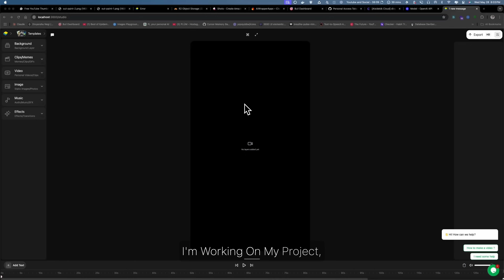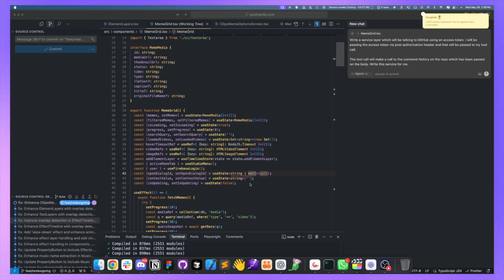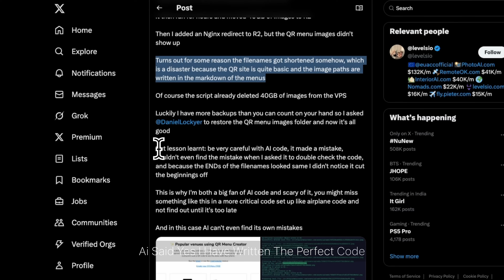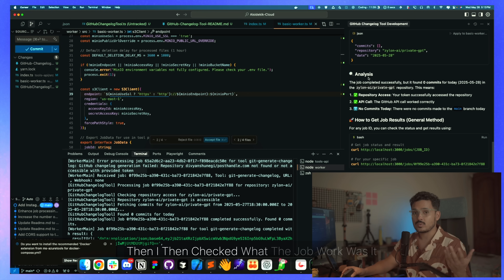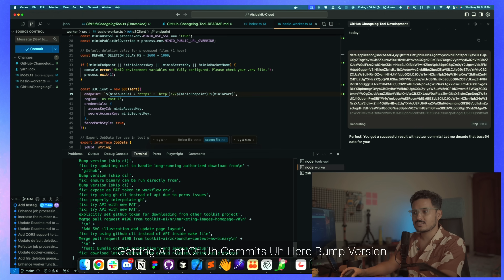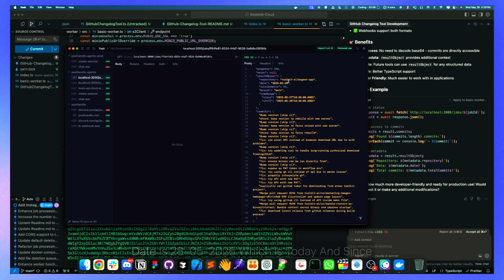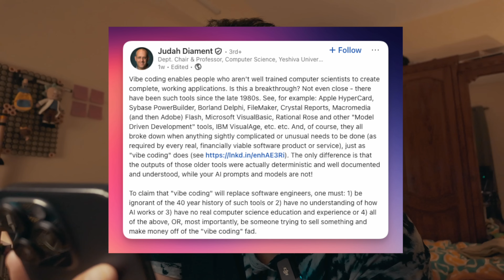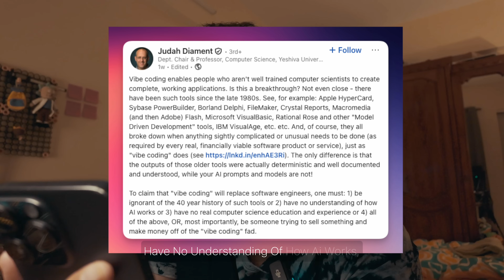The REAL Reason Software Engineering Jobs Will EXPLODE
Find out the real reason why software engineering jobs are set to explode in demand, despite fears of AI causing job cuts and layoffs. This video uncovers the truth behind the rise of software engineering jobs in the era of artificial intelligence.

Everywhere online, people claim that software engineering jobs are doomed due to AI. But I strongly disagree. In this video, I explain using Jevons paradox from economics how the rise of AI and decreasing costs of software creation actually means engineering jobs will explode in demand—not vanish. I'll demonstrate how tools like AI coding assistants (Clot, Willow Voice) allow developers to quickly build complex solutions by just speaking commands, drastically increasing productivity. I'll also discuss critical incidents, like Peter Levels' data loss due to AI-generated scripts, emphasizing why reliable software engineers are more crucial than ever.

If you're a software engineer worried about your future or a tech enthusiast curious about how AI really affects software development, watch this video to see why engineering roles are about to become even more valuable and exciting.